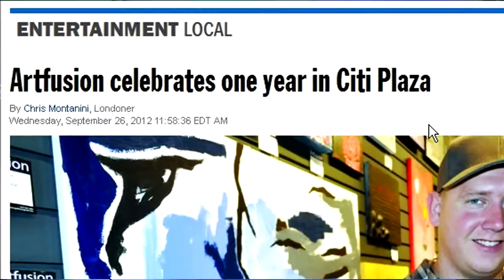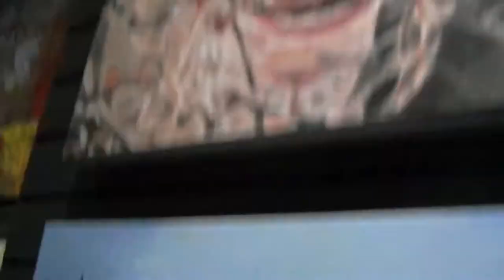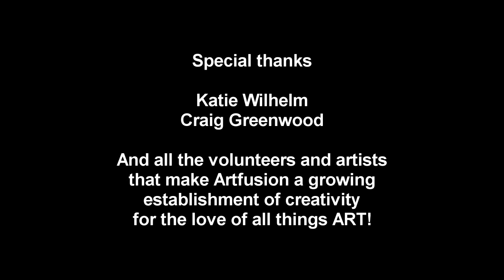Artfusion 26 ART GALLERY 1 year Anniversary AWESOME PAINTINGS with RAEART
TO PURCHASE ORIGINAL ART PLEASE VISIT: